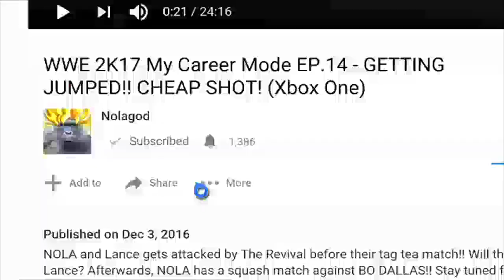WWE '12 Wii Gameplay - Universe Mode Fun!! (OVER THE LIMIT PART 1)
This is Part 1 of Over The Limit in my WWE 12's Universe. This video features two ladder matches, one tables match, and a singles match for the WORLD TITLE!! Part 2 will feature the WWE Championship match - KURT ANGLE VS UNDERTAKER!! - IRON MAN MATCH!!!